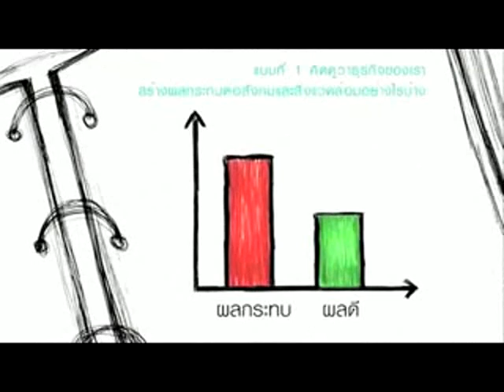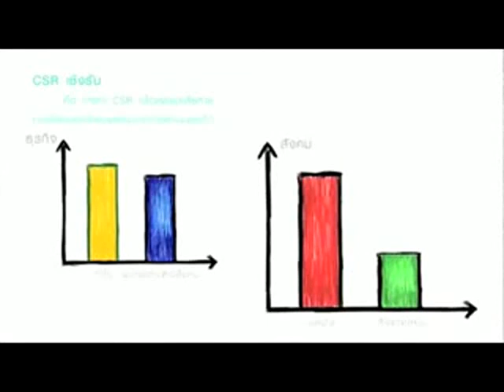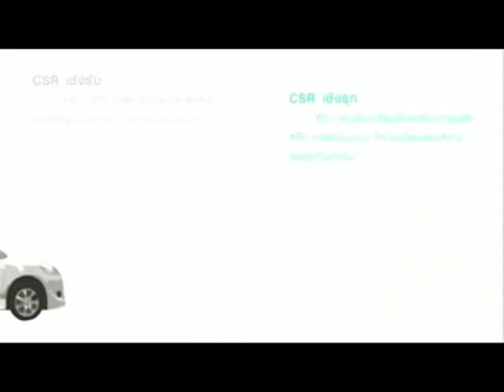CSR Step by step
CSRI : Step to Step บันได 5 ขั้น สำหรับการเริ่มต้นการทำ CSR ที่ทุกองค์กรสามารถทำได้